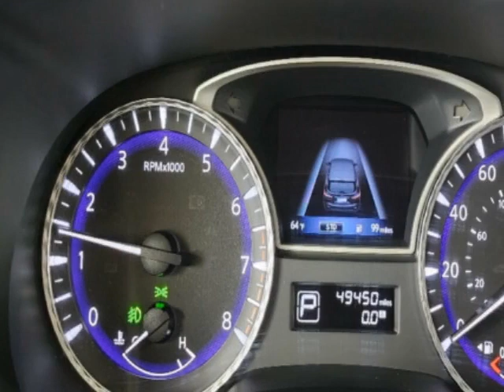2019 INFINITI QX60 LUXE AWD SUV - Jersey City, NJ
New Jersey State Auto Used Cars, Jersey City, NJ - Infiniti QX60 Luxury Leather Sunroof Navigation Reverse Camera 3rd Row Seat